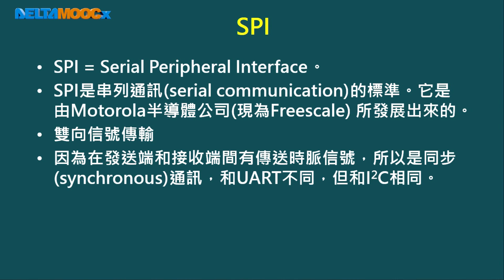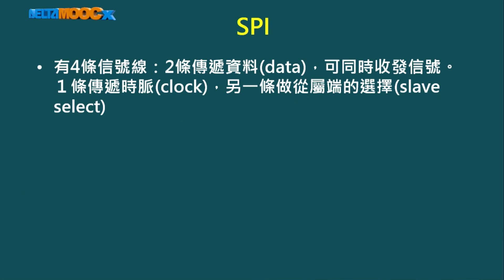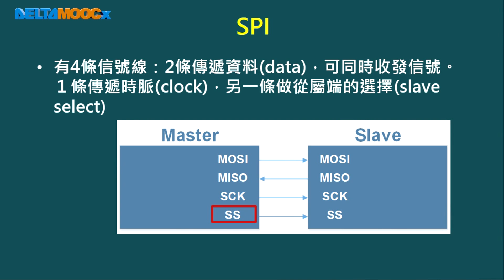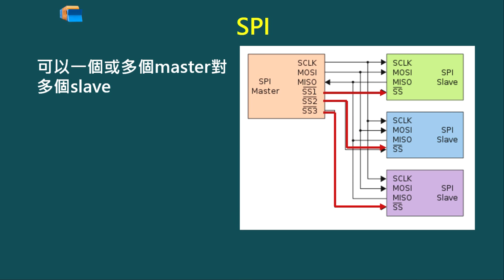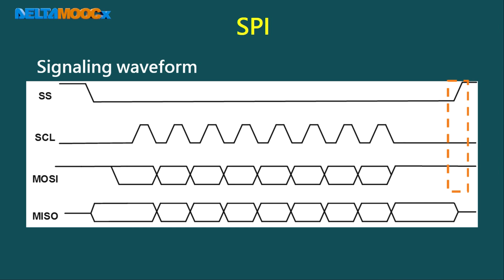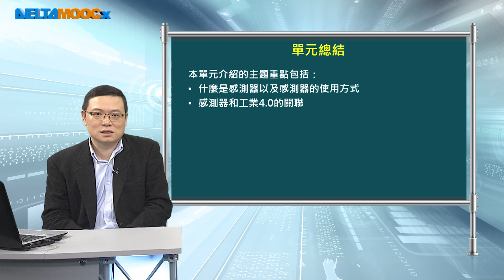工業4.0導論_李維楨_單元三 工業4.0與感測器_3.6 SPI通訊介面簡介